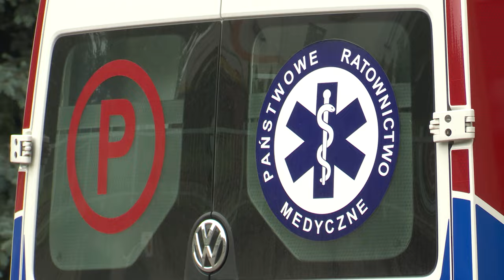Zarzuty dla matki 2,5 latka 02.09.2024